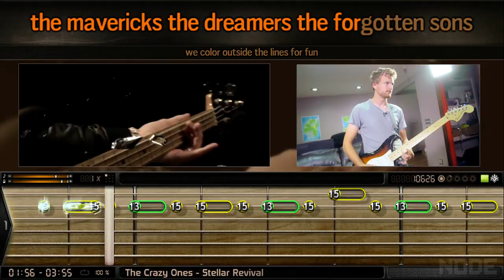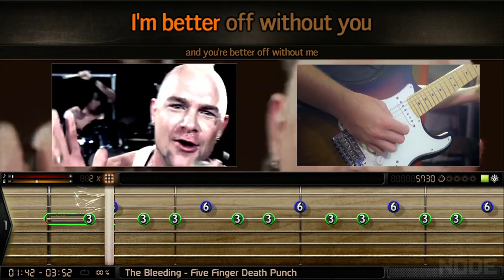Bandfuse - LAN Party